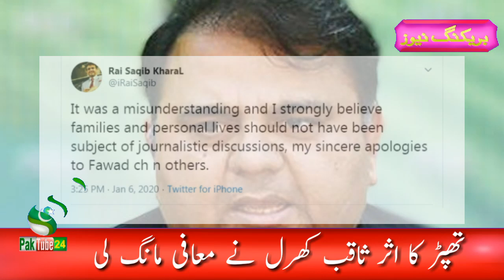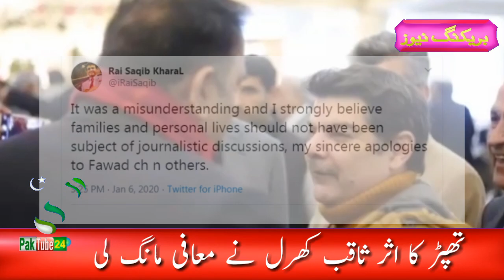Saqib Kharal Apologized to Fawad Chauhdry after Mubashir Luqman was slapped | Pak Tube 24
Saqib kharal apologized after Mubashir Luqman was slapped. Is this a sign of a good person? Paktube24 outbreaks the conventional news reading and brings to you the real face of every information. Get latest news from Pakistan.
Pak tube 24 is an effort to spread harmony tolerance and knowledge in the society by informing people through valuable content.